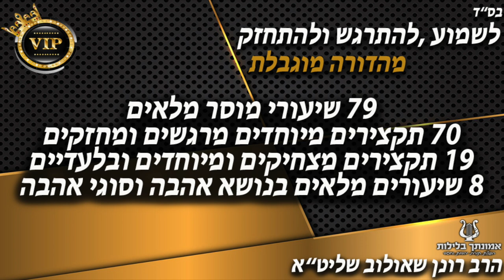הרב רונן שאולוב בלקט מעלף ומצחיק עד דמעות !!! חובה לראות !!!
מהרו להתקין 🤙

שתפו